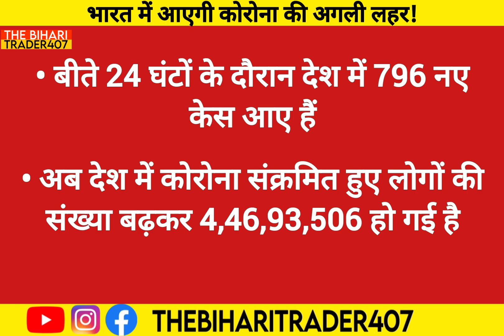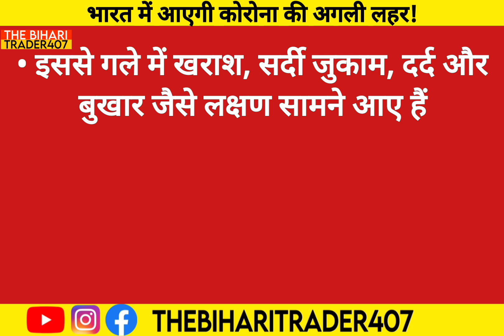Covid19: एक्‍सपर्ट कि चेतावनी भारत में आएगी कोरोना की अगली लहर! तेजी से फैला रहा नया सब वैरिएंट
एक्सपर्ट ने कोरोना महामारी (Corona Pandemic) की अगली लहर के आने की आशंका जताई है. बीते 24 घंटों के दौरान देश में 796 नए केस आए हैं जिसके बाद अब देश में कोरोना संक्रमित हुए लोगों की संख्‍या बढ़कर 44693506 हो गई है.